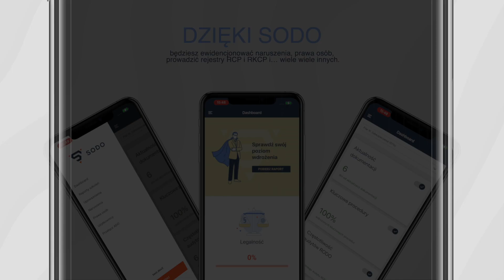Łatwiej przesłać dane do USA / Dowód w smartfonie / UOKiK a RODO | RODOaktualności z 07.2023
Mamy przełom! Podpisano Data Privacy Framework - w czym mi to pomoże? Jakie formalności mogę załatwić z elektronicznym dowodem osobistym? Czy UOKiK skontroluje zgodność z RODO? W skrócie: zapraszam Cię na praktyczne omówienie najważniejszych RODO aktualności z lipca 2023.

Spis treści:
0:00 - Wstęp
0:30 - Podpisano Data Privacy Framework - w czym mi to pomoże?
4:08 - Dowód w smartfonie
8:21 - Czy UOKiK skontroluje zgodność z RODO?
13:36 - Podsumowanie

Linki do materiałów:

▼▼▼ System SODO do zarządzania zgodnością z RODO w organizacji (w tym - do realizacji e-szkoleń):

▼▼▼ AD 1. Mamy przełom! Podpisano Data Privacy Framework - w czym mi to pomoże?

▼▼▼ AD 2. Jakie formalności mogę załatwić z elektronicznym dowodem osobistym?

▼▼▼ AD 3. Czy UOKiK skontroluje zgodność z RODO?